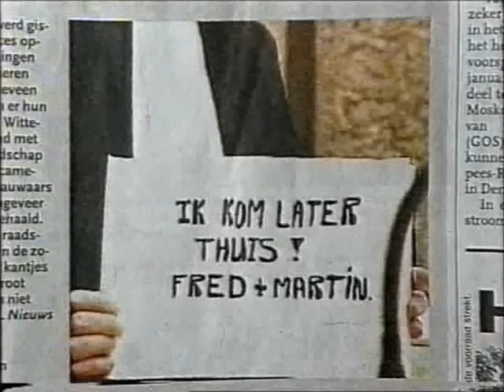K&B 12 - 1997 - 9van11 - Martin of Fred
Van Kooten en De Bie vragen zich af of Martin of Fred later thuis kwam.